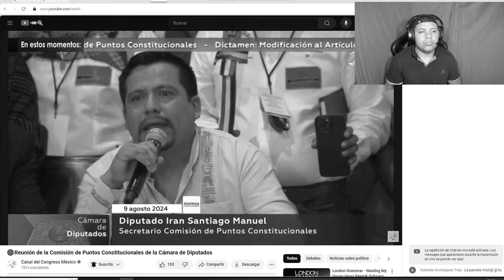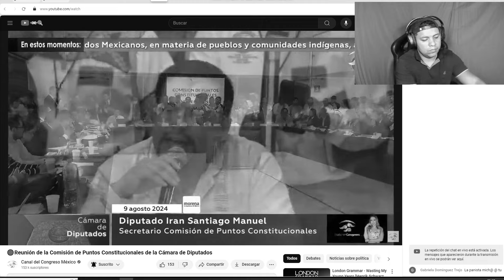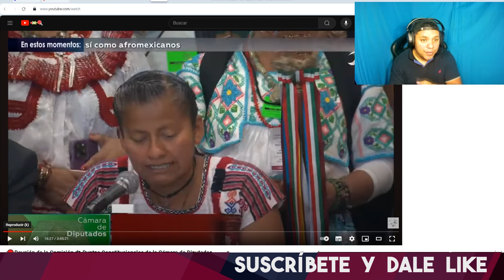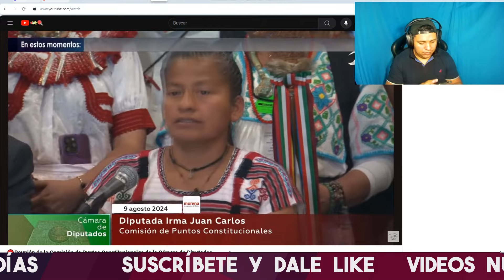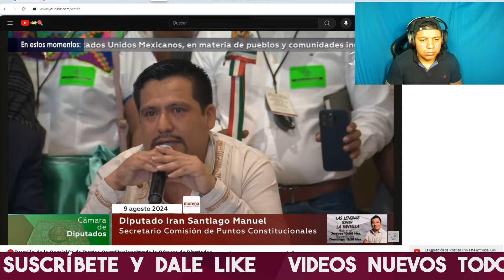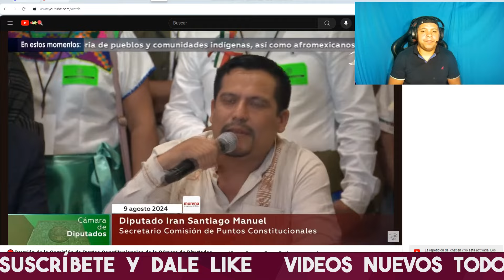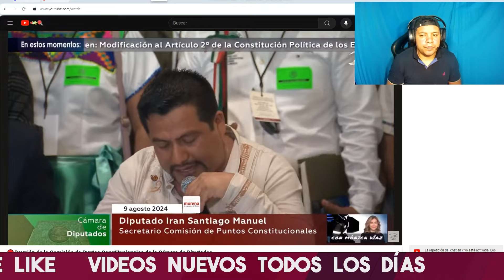SE ACABÓ! VALIENTE DIPUTADO INDIGENA DEJÓ HUM1LLADA A PANISTA GUERA RUBIA QUE SE PASÓ DE HIPÓCRITA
DIPUTADO INDIGENA LE RESTREGA EN LA CARA A DIPUTADA PANISTA GUERA QUE SON FARSANTES Y MIRA QUE PASO

DIPUTADO DE MORENA INDIGENA SALE A CALLAR A FALSA PANISTA RUBIA QUE SE ATREVIO A DECIR ESTO